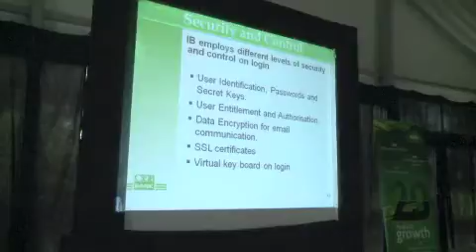CRDB Bank Yahimiza Watanzania Kutumia Huduma za Internet Banking.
Watanzania na haswa wateja wa Benki ya CRDB,  wamehimizwa kutumia huduma ya kibenki Internate Banking inayotolewa na benki ya CRDB ambapo mteja wa CRDB bank hana tena haja ya kwenda benki ili kupata huduma za kibenki bali sasa anaweza kupata huduma zote za kibenki mahali popote alipo kupitia mtandao wa internate.

Wito huo umetolewa na Mkurugenzi wa Huduma Mbadala za Kibenki katika Benki ya CRDB, Dr. Joseph Witts,  wakati wa semina ya uelimishaji matumizi ya internete banking kwa wateja wakubwa wa CRDB Banki kutoka matawi manne ya CRDB, Holland House, CRDB Tower, CRDB Azikiwe na CRDB Azikiwe Primier, uliofanyika jana kwenye hoteli ya Serena hapa jijini Dar es salaam.

Akizungumzia hizo huduma hiyo ya Internet Banking, Dr Witts amesema
Benki ya CRDB inatumia huduma mbalimbali mbadala za kibenki
Ili kuwawezesha wateja wake wapate huduma za kibenki, bila kulazimika kwenda benki.

Dr. Witts amezitaja huduma hizo kuwa ni pamoja na huduma za ATM, SIM Banking, Internate Banking, E-Commerce, Point of Sales Machine, Fahari Huduma na huduma mbalimbali za malipo kwa kutumia Tembo Card.

Mkurugenzi wa tawi la CRDB, Holand House, John Almasi, amesema lengo la kuwaita wateja sio tuu kuwatangazia huduma hiyo mpya ya Internent banking, bali pia kupata fursa ya kuwasikiliza wateja kwa sababu CRDB  ni banki inayomsikiliza mteja.

Kwa upande wake, Mkurugenzi wa CRDB Tower, Corneli Miseyeki,  ametoa wito kwa wateja wa CRDB kutumia zaidi Internet banking ili kupunguza misongamano kwenye matawi ya CRDB  kufuatia benki ya CRDB kutoa huduma bora, hivyo kuwa na wateja wengi sana nchi nzima.

Mkurugenzi CRDB Tawi la Azikiwe Premier , Fabiola Musula,  amesema Internet Banking inapunguza ghara za uendeshaji, na miamala hufanyika papo kwa papo ambapo miamala mingi huweza kufanyika kwa wakati mmoja.

Semina hiyo ni sehemu ya maadhimisho ya miaka 20 ya Benki ya CRDB ambapo Jumla ya wateja wakubwa zaidi ya 100, walihudhuria semina hiyo, pia walipata fursa ya kuelekezwa kujaza fomu za kujiunga na huduma hiyo ya Internate Banking na walijaza na kuunganishwa na huduma hiyo. End,